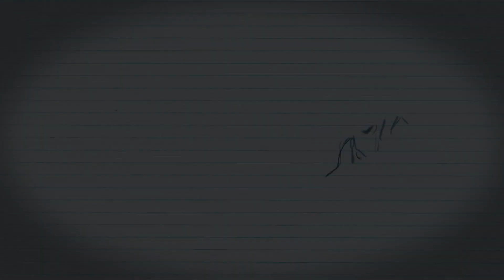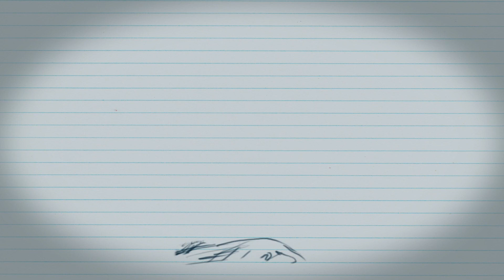17. SIGNO DE GAENSLEN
17. SIGNO DE GAENSLEN
Valoración en Fisioterapia. Escuela Universitaria de Fisioterapia.
Teresa Mingo Gómez. Profesora de Fisioterapia.